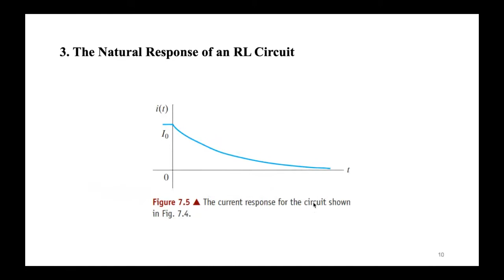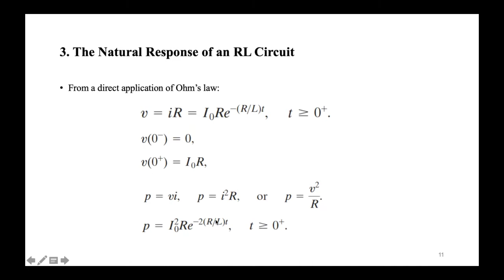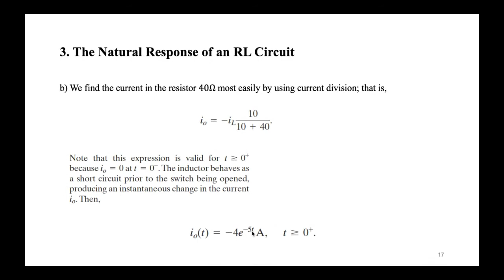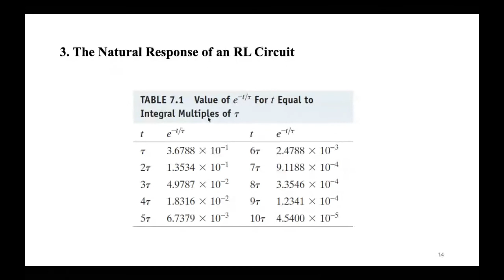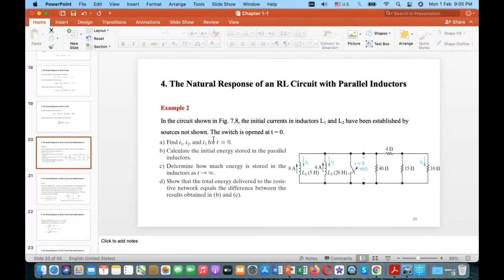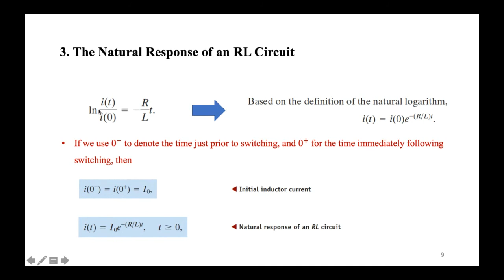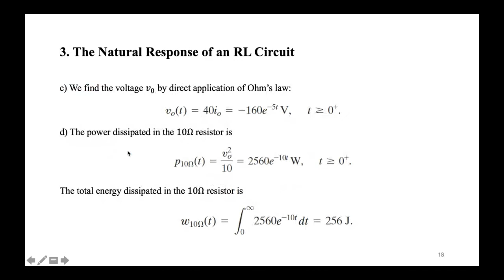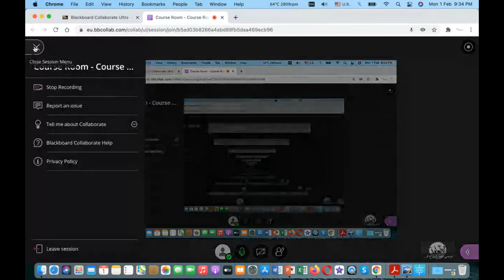Chapter1 # Response of First-Order RL and RC Circuits-2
Examples of
The Natural Response of an RL Circuit
The Natural Response of an RL Circuit with Parallel Inductors